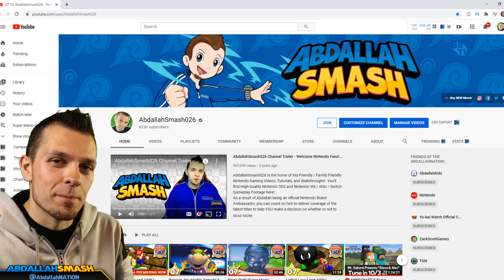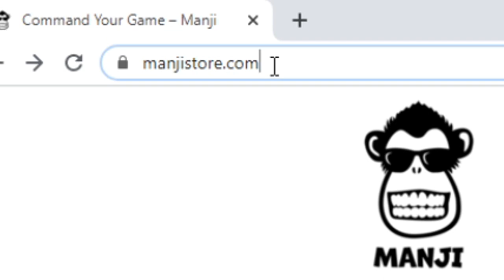👻 How To Get 2 NEW REACTIONS, SKIN COLORS, & 4 SECRET FACE PATTERNS in Animal Crossing New Horizons!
In the Animal Crossing New Horizons Fall Halloween Update, there are 2 new reactions, access to new skin and eye colors, as well as 4 secret face patterns that don't take a custom design slot, and Abdallah shows how to get them all on Nintendo Switch with Abdallah's Family-Friendly Commentary in HD 1080p 60 fps!

Spooky Item Showcase
00:00 - Welcome & Thanks for Subscribing!
01:02 - Get Your Command Shell at Manjistore.com!
01:53 - How To Get The SCARE & HAUNT Reactions
03:40 - How To Get New Skin & Eye Colors
05:39 - How To Get 4 Secret Face Patterns
10:25 - Thanks for SHARING! 👍 If You Enjoyed It!

Release date: Mar 20, 2020
Players: up to 8 players
Genre: Simulation
Publisher: Nintendo
Developer: Nintendo
Game file size: 6.2 GB

🍄 Mushroom Tier 🍄
▪️ Twitter Shout-out

⚡ Lightning Tier ⚡
▪️ Boosted chances of playing with on Stream
▪️ Endscreen Credits